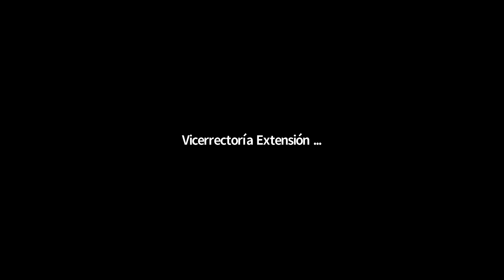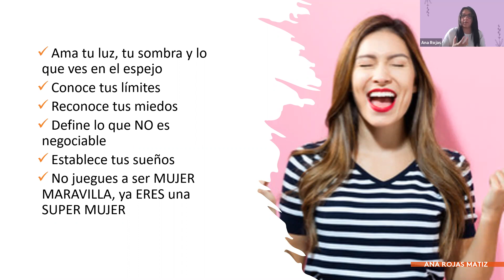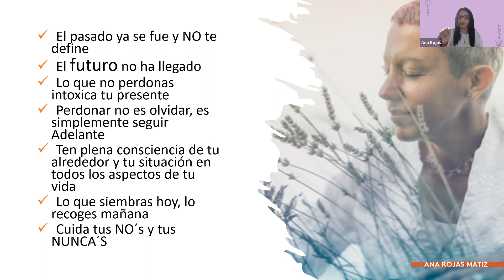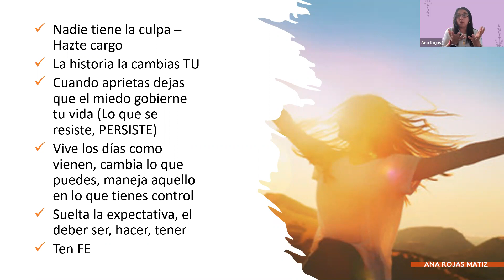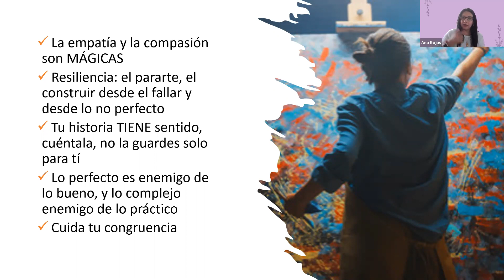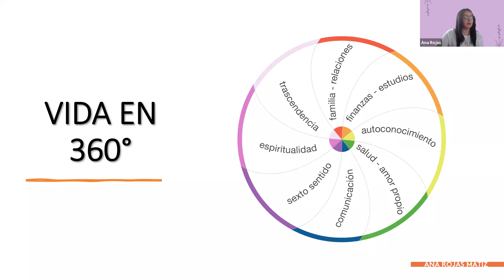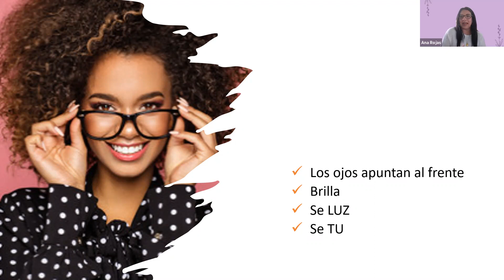Webinar: Mujeres Go For It, Habilidades de liderazgo y empoderamiento femenino.